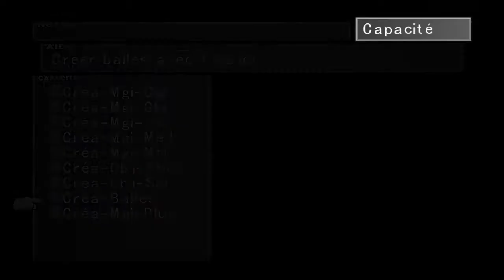Final Fantasy VIII Reloaded Episode 19 C'est l'heure du Farm